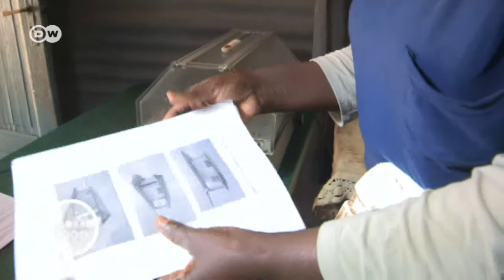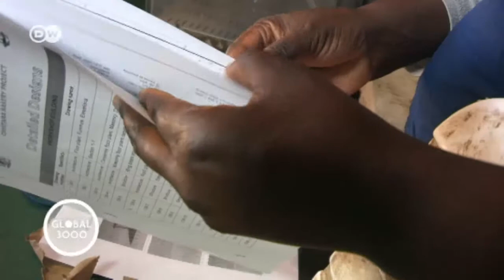RBU en Namibia | Global 3000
¿Es la renta básica universal una utopía? ¡No! Namibia se atrevió a dar el paso: desde 2008, los habitantes de la comunidad de Otjivero reciben cada mes 100 dólares namibios, unos 9 euros, sin condiciones. Global3000 quiere averiguar cómo ha cambiado la vida de estas personas desde entonces, con y sin renta básica universal.